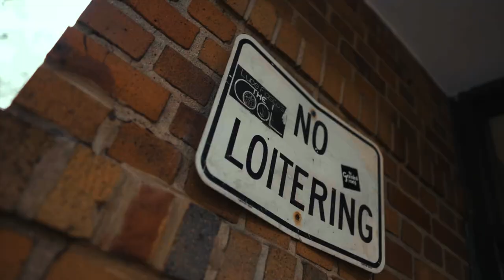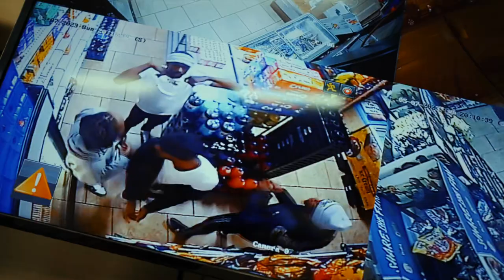Chuckie1300 x Daysavage1300 - “1365” (Official Video) Shot